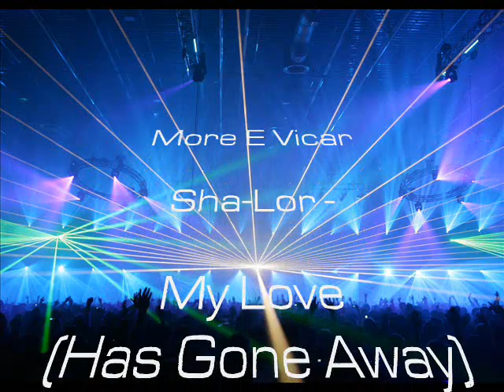Sha-Lor - My Love (Has Gone Away) (Frankie Bones New Beat Madness)